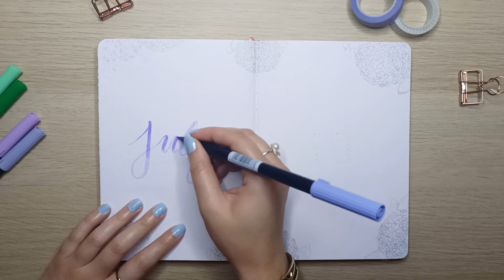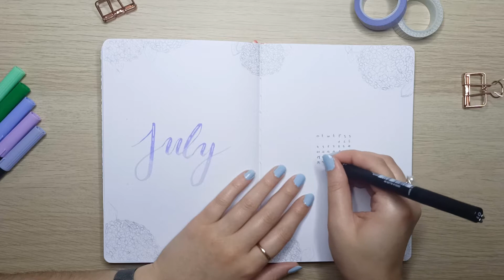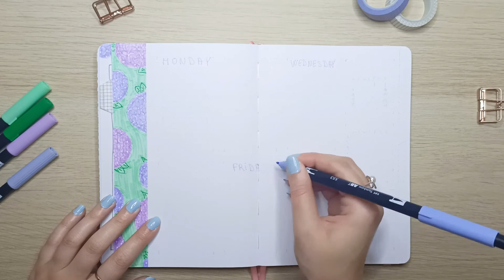Bullet Journal Juillet 2022 Plan with me - BujoWithCam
Dans ce nouveau Plan with me dans mon Bullet Journal, je vous présente mon thème pour le mois de Juillet 2022 !
Pour ce premier mois estival, j'ai choisi de mettre à l'honneur les hortensias. J'espère que ce thème vous plaira !

Pour plus de détails, n'oubliez pas d'aller jeter un oeil à mon article consacré au thème de Juillet 2022

Mon matériel

• Tombow ABT Lot de 12 feutres pastels :

• Crayon noir Uni-ball Uni Pin en pointe 0,1 :

• Lot de 3 Gelly Roll blancs Sakura :

Intro : 00:00
Couverture : 00:11
Calendrier  + Objectifs + Brain dump + Trackers : 03:31
Watching list + Reading tracker : 05:13
Weekly spread : 07:04
Juillet 2022 Flip through : 10:33

Musiques

Le titre de la vidéo : Bullet Journal Juillet 2022 Plan with me - Camille B